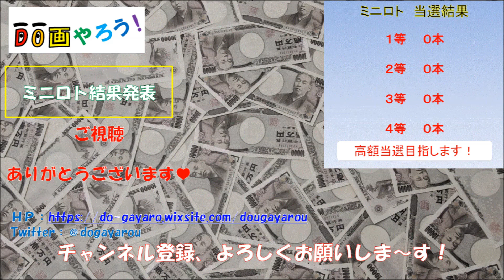【ミニロト結果】高額当選を夢見て第956回と第957回を予想した結果！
2018/1/9と1/16抽選分の結果です。
１通りは高額当選するまで買い続けます！